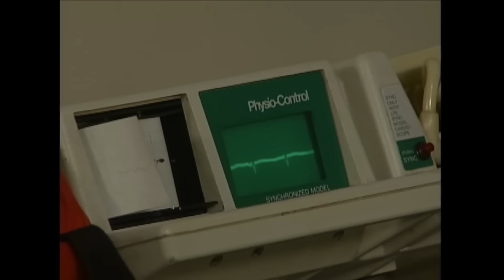Maria la Del barrio Capitulo 182 parte (2/2)